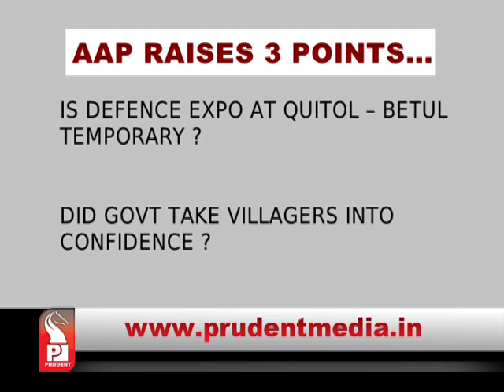Prudent Media English Prime News 28 Feb 16 Part 2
BJP backed panel declared it's ' Panaji First' manifesto for CCP Poll on Sunday. BJP has assured to complete the long pending 3rd phase of Panaji market.